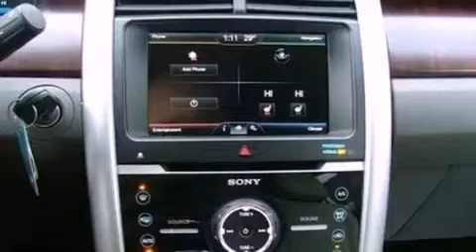2013 Ford Edge Ronan MT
We have been honored to serve the Ronan MT area , we promise that your experience at our dealership will exceed your expectations !

 Year : 2013
 Make : Ford
 Model : Edge
 Engine : 3.5L V6 24V MPFI DOHC
 Trans . : 6-SPEED AUTOMATIC
 Exterior : RUBY RED METALLIC TINTED CLEARCOAT
 Miles : 5
 Interior : MEDIUM LIGHT STONE
 Stock : 13T052